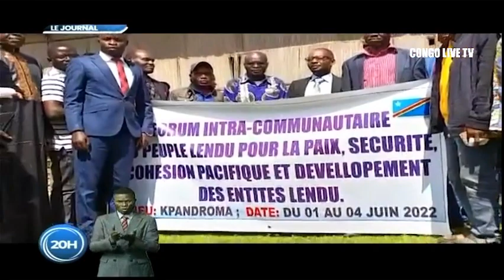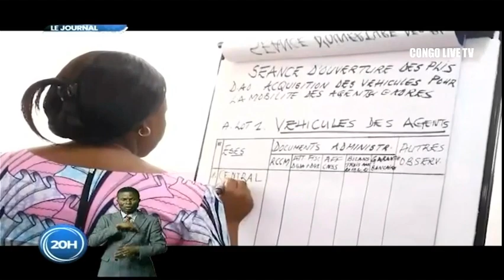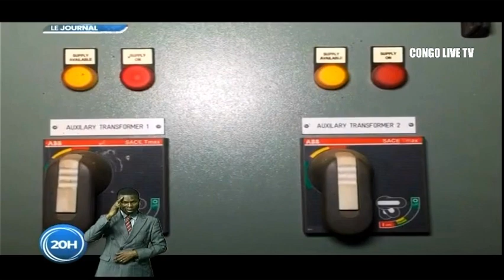🔴RDC : SUIVEZ LE GRAND JOURNAL DE CE MARDI LE 07.06.2022 RTNC EDITION 20H00